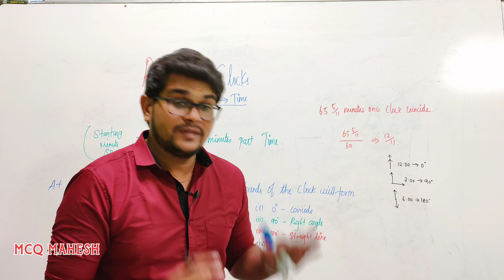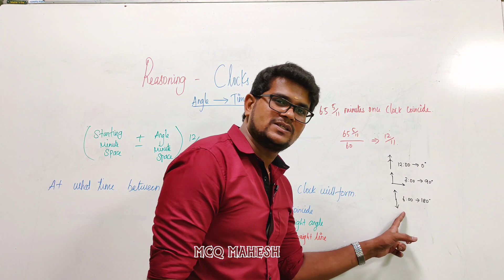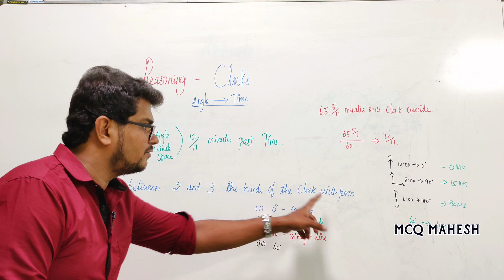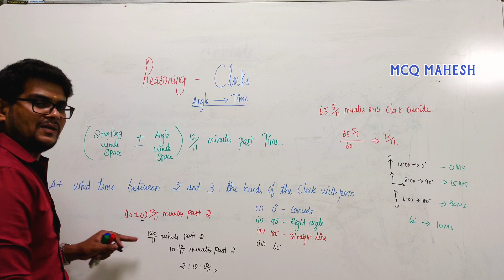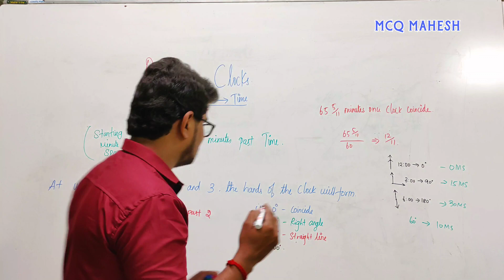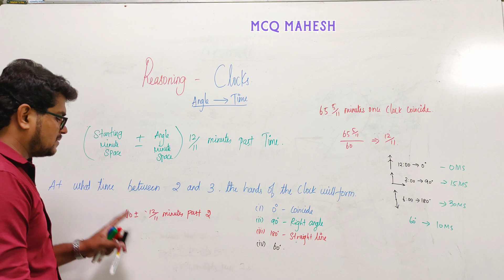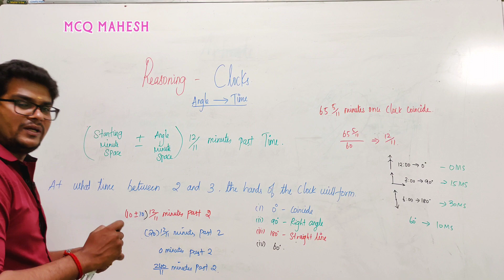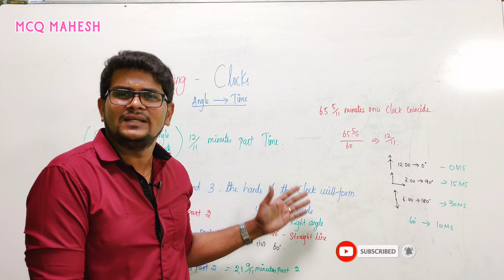Clocks in Tamil | Part 2 | Angle to Time | Mahesh Cracks Quants | Reasoning | Aptitude for all exams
Clocks in Tamil Part 2
Angle to Time

At what time between 2 and 3 the hands of the clock will form.
(i) 0- coincide
(ii) 90- Right angle
(iii) 180 - Straight line
(iv) 60

Placements
Banking [SBI,RBI,IBPS,RRB]
Railways
UPSC
TNPSC
GATE
CAT
MAT
GRE
GMAT